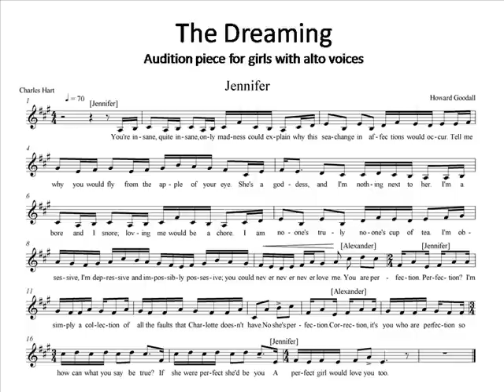The Dreaming Audition piece for alto voices.wmv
The Dreaming Audition piece for alto voices. This is an excerpt from the song Jennifer. Alexander has been bewitched and has fallen in love with Jennifer. She spurns his advances with this song, comparing herself unfavourably with her rival, Charlotte, in an attempt to get rid of Alexander.